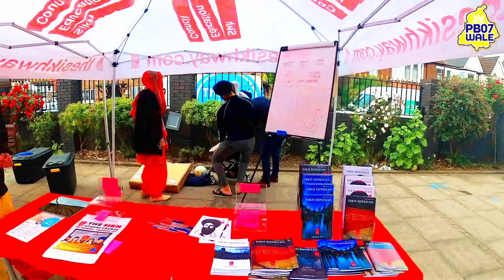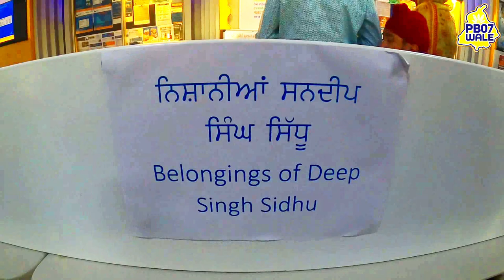Visit To Gurudwara Shri Guru Singh Sabha Park Avenue Southall 🇬🇧 Uk Vlog Pb 07 Wale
ਬਾਈ ਦੀਪ ਸਿੱਧੂ ਨੂੰ ਪਿਆਰ ਕਰਨ ਵਾਲੇ ਜਰੂਰ ਦੇਖਣ ਵੀਡੀਓ ਤੇ ਸ਼ੇਅਰ ਜਰੂਰ ਕਰੀਓ

When the first Sikhs arrived in Southall in the 1940’s and 50’s, they used homes as Gurdwara’s, as the population grew, so did the need for large building.

Initially programmes were held at Shackleton Hall, until the move to 11 Beaconsfield Road. Soon the emigration of Malaysian and Singaporean Sikhs led to the formation of an additional group – Sri Guru Nanak Singh Sabha. The two groups remained independent until (1964) when they merged as Sri Guru Singh Sabha Southall. In 1964 the group opened their first Gurdwara. It was situated at The Green; the Gurdwara also served as the headquarters of the Sri Guru Singh Sabha Southall (SGSSS). This site remains, with plans for a new community centre to be built.

As a result of the relentless sewa by the sangat, the dairy was transformed into a Gurdwara in a matter of weeks. The Khanda was brought in April 1967 to England from the Tosha Khana at Darbar Sahib Amritsar for Amrit Parchar. From such humble beginnings Sri Guru Singh Sabha Southall soon emerged as the leading Gurdwara outside of India.

In 1997 saw Sri Guru Singh Sabha Southall move to the Park Avenue site (originally purchased in 1984). This was to allow for the construction of the current day Havelock Road Gurdwara.

On 30th March 2003 Havelock Road, Gurdwara site was inaugurated by HRH Prince of Wales – Prince Charles (now King Charles III).
Since then many dignitaries such as Former Prime Minister Rt Hon Tony Blair, Archbishop of Canterbury and the leaders of all the Political Parties have visited the Gurdwara.

SGSSS has been involved in most issues concerning Sikhs such as precipitating an overwhelming response to the racist programmes in 1970’s in the UK to ensuring turbans and other Sikhs practices are allowed in work and social places. Sikhs in UK have successfully established themselves in many fields and have long dreamt of building an institution to reflect their growing influence, secure their children’s future and accommodate the growing number of congregations.